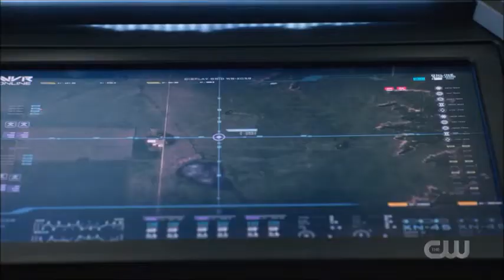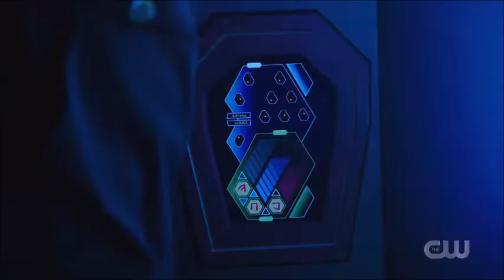Ava & Sara - 6x01 part 6